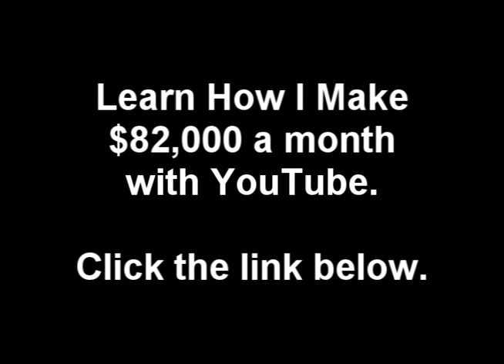Dirty Work - Akon (Feat. Wiz Khalifa)